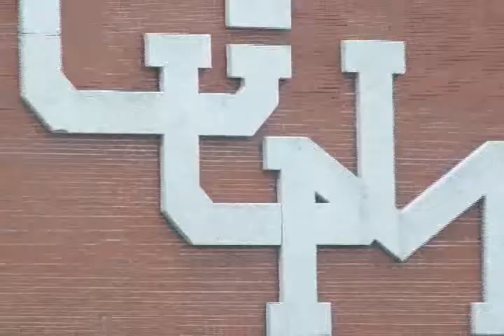Federico Döring, del CUM a la política - delvallede10.com.mx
Federico Döring, del CUM a la política

El senador del Partido Acción Nacional habla de su formación académica dentro del Centro Universitario México (CUM), donde incluso fue compañero de Yordi Rosado.

Federico Döring Casar, senador electo por el Partido Acción Nacional (PAN),  en 2004, que se hizo popular por dar a conocer en el noticiario televisivo "El Mañanero" el vídeo que levantaría un escándalo político al mostrar al perredista René Bejarano, en ese momento presidente de la Asamblea Legislativa, recibiendo dinero del empresario argentino Carlos Ahumada; es miembro de la clase política que egresó del Centro Universitario México  (CUM).

Federico Döring habla en exclusiva para delvallede10.com.mx de su andar por dicha institución y nos cuenta como es que la vida lo acercó a la política nacional.

"Yo llegué al Centro Universitario México en el año de 1987 por lo que mi generación es la 87-90, recuerdo muy bien que en aquel entonces el Rector era Flores Meyer. Entré al CUM porque es una escuela que reunía un buen nivel académico, además de tener un equipo de futbol americano, en aquel entonces me interesaba representar a mi escuela en ese deporte" comenta el senador.

Recuerda su estancia con mucho cariño, ya que ahí encontró a sus mejores amigos. "Uno de los momentos más felices fue un campeonato que obtuvimos con los Gamos del CUM, a esta escuela le guardo mucho respeto y admiración, debido a que me dio una formación académica excelente, además de valores y principios que me han enseñado a ser un buen ser humano" dice.

Entre sus compañeros se encuentran el perredista Fernando Belauzarán, Jordy Herrera, quien fuera subsecretario de Energía Eléctrica, el periodista Gustavo Rentería y Yordi Rosado, ahora conductor de televisión, quien en aquel entonces era su jefe de grupo.

Sobre este último comenta: "Es algo irónico, ya que el conductor en aquel entonces era el jefe de grupo, el líder, era el vocero de todos en el salón de clases; debido a su gran carisma tenía buena relación con los maestros, así que nos ayudaba cuando lo necesitábamos, mientras que yo nuca busqué ser líder en el grupo y eso me resulta curioso".

Varios miembros de la clase política del país han salido del CUM, "debido a su formación Marista, los estudiantes aprendemos a ser disciplinados, tenaces, además esta preparatoria es una escuela privada con conciencia social, ahí te obligan a darte cuenta de la realidad, aunado a eso te obligan a convivir con todo tipo de personas, teniendo como resultado que se genere una buena semilla política" afirma Döring Casar.

Su incursión en la política

Es en el año de 1995 después de la crisis cuando su familia perdió gran parte de su patrimonio, "mi padre  ha sido panista y siempre ha hablado mal de los gobiernos priístas, es justo en ese momento, cuando ocurrió lo del FOBAPROA, que golpeó a la clase media, cuando la crisis nos obliga a darnos cuenta que no bastaba con solo votar por el PAN, debíamos de participar en política y es así como comienzo a incursionar dentro de esa escena", dice Federico Döring.

Sobre un probable estallido social en el país esto fue lo que respondió: "No creo que haya un estallido social inminente, pero si los políticos no empezamos a realizar los grandes cambios que el país requiere, aunque esto afecte intereses y poderes fácticos, el estallido social será siempre una amenaza latente,  este es un país donde cada día hay mas desigualdad social y eso no se va a sostener por mucho tiempo; o lo entendemos y actuamos en consecuencia, olvidándonos de costos políticos y electorales, o siempre va a existir alguien que polarice a la opinión publica entre ricos y pobres, manteniendo de esta manera la amenaza de estallido social", finalizó.